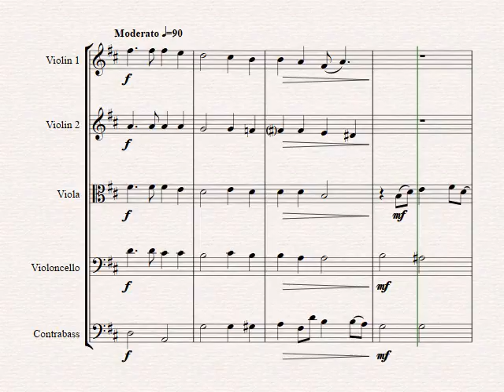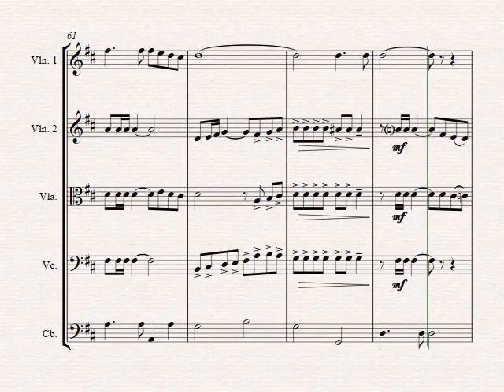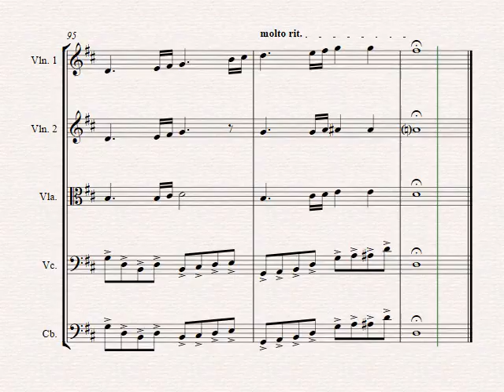Bridge Over Troubled Water - default - String Orchestra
About this arrangement:
One of the best ballads of music history - a diamond by Paul Simon.
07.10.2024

Instrumentation:
Full Score
Violin 1
Violin 2
Viola
Cello
Contra Bass